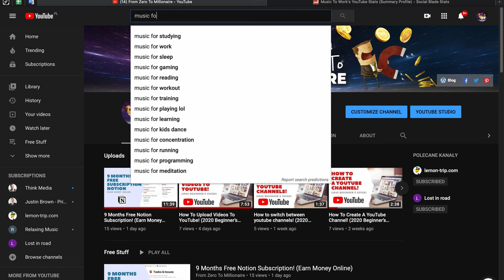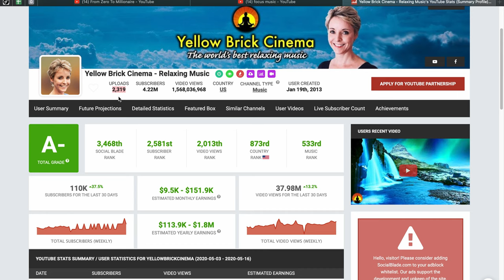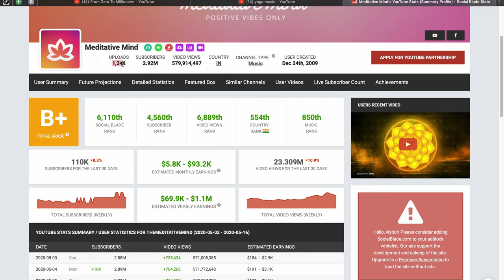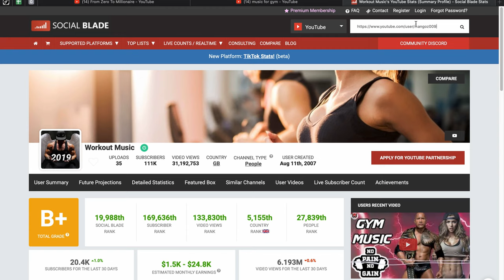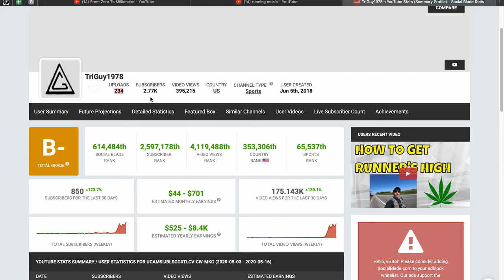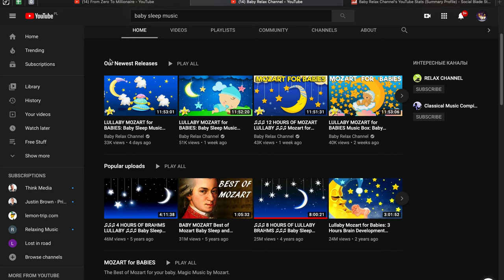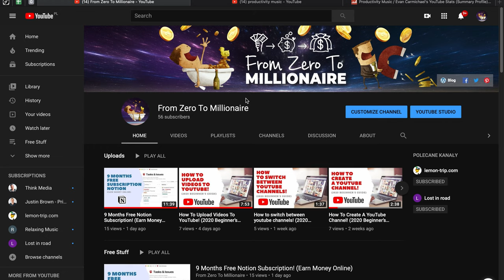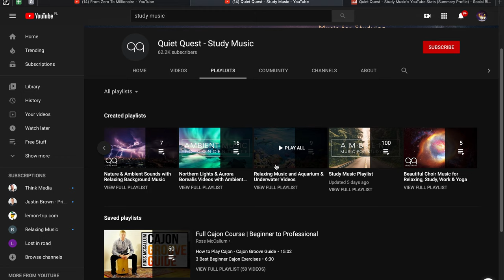Upload Music on YouTube and Earn Money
You think about creating your own music channel and you don't know what category select - here is a couple of my ideas on music channel where to start.

⚙ My gear:
GoPro 4 Black
FeiyuTech G5
Saramonic G-Mic
Saramonic G-Mic (wind protection)

"From Zero To Millionaire" is a private YouTube channel dedicated to financial education.
The information contained in this video is for information and educational purposes only - it is not a "recommendation" for investing.
According to the above, the author bears no responsibility for investment decisions made on the basis of the content contained in the material as well as any instructional materials.